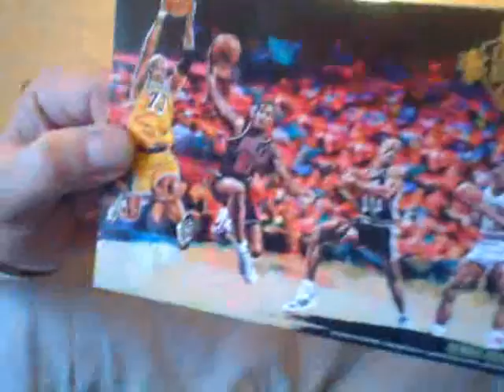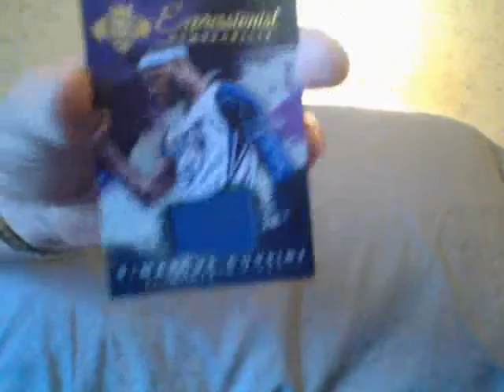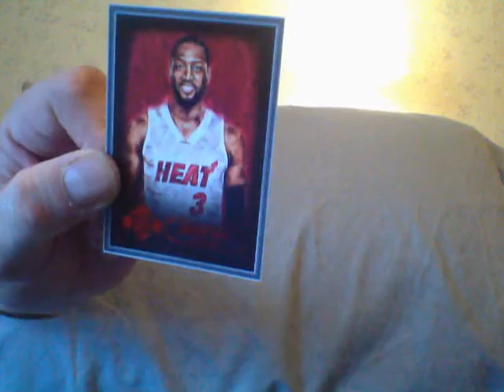Russo Humor!!!!!!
THX!